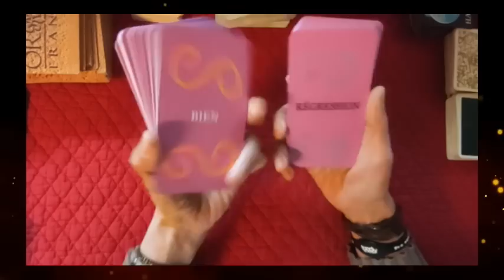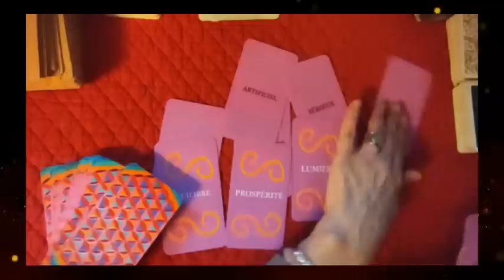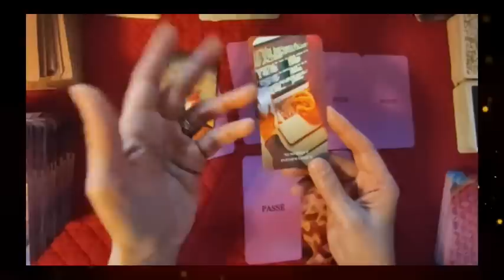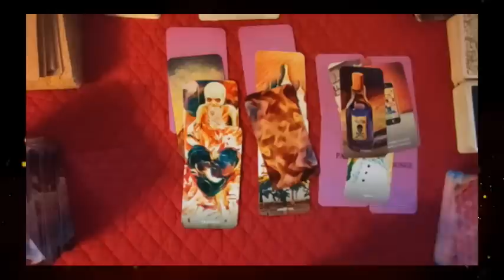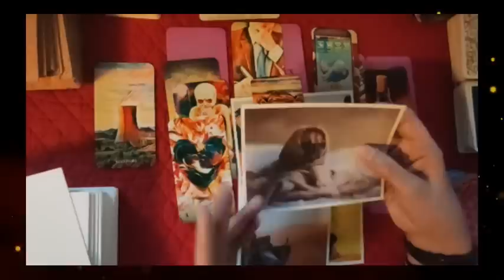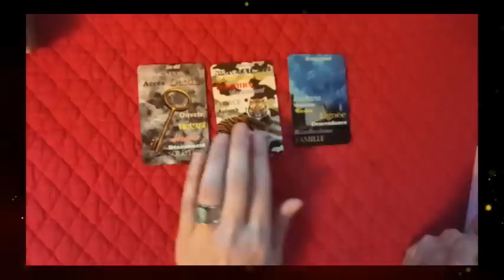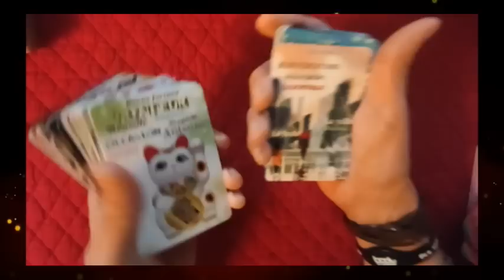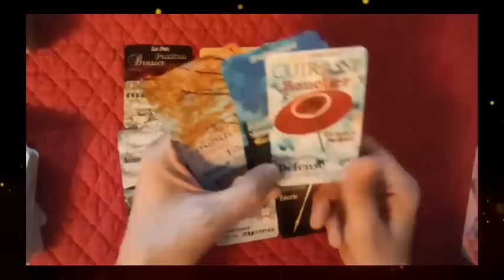🃏ttirage#146 les pensées de Caligula ( oracle vérité, Divinactu, Or Aura...)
► Apprendre la cartomancie, c´est facile!
► Playlist  ♋ Astrologie védique et uranienne

@Madi Jasper